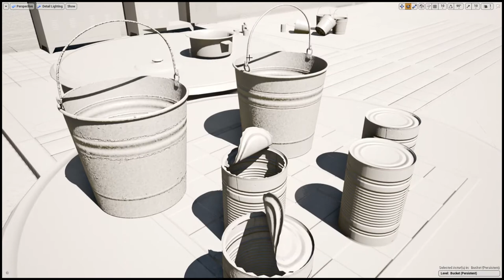Low Poly - Metal Bucket - Tincan - 3D Model